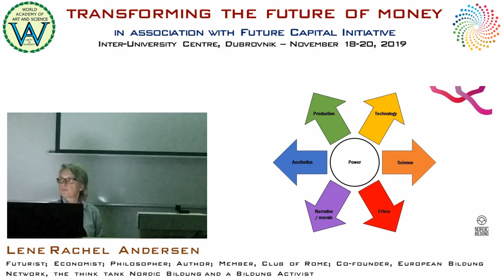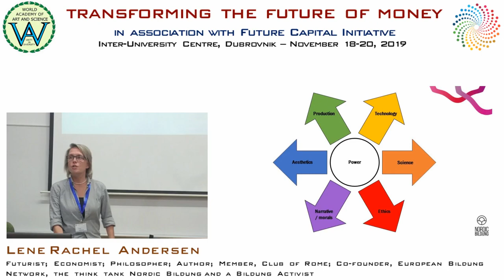Lene Rachel Andersen | Rose Bud Economy | Transforming Future of Money, IUC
Title of Presentation: Rose Bud Economy
Event: Transforming the Future of Money, on November 18-20, 2019
Speaker: Lene Rachel Andersen
Designation: Futurist, Economist, Philosopher, Author, and Member of the Club of Rome, Co-founder of the European Bildung Network, the think tank Nordic Bildung and a Bildung Activist